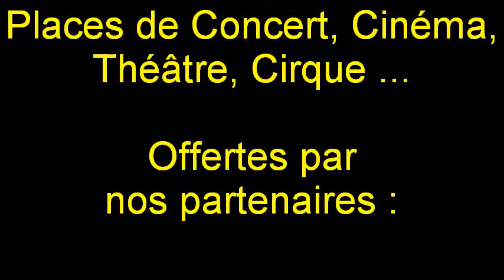Quiz culture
Grand jeux quiz culture dans le val d'oise